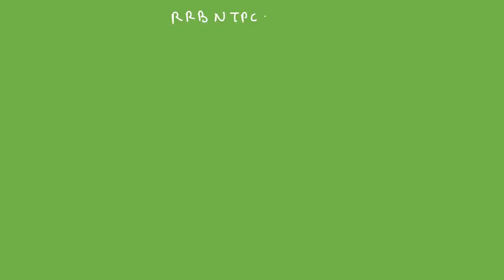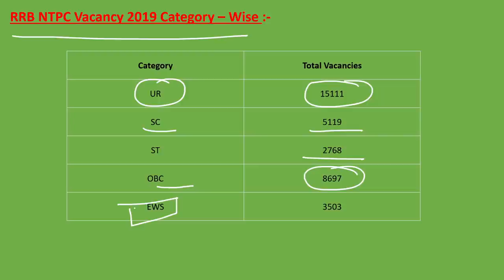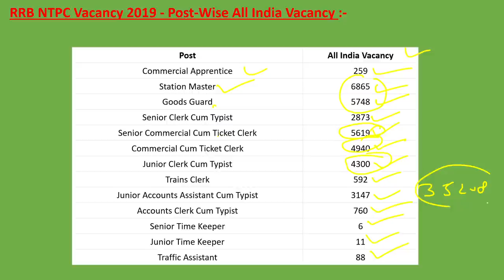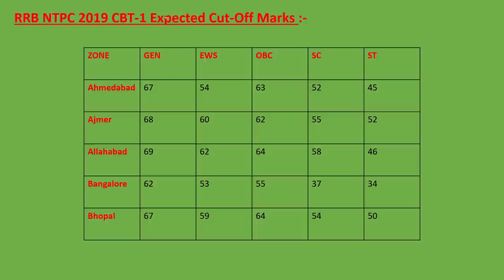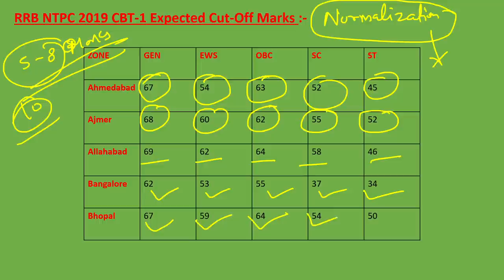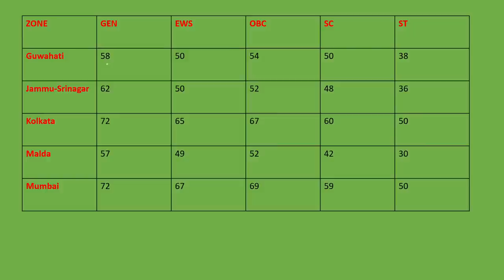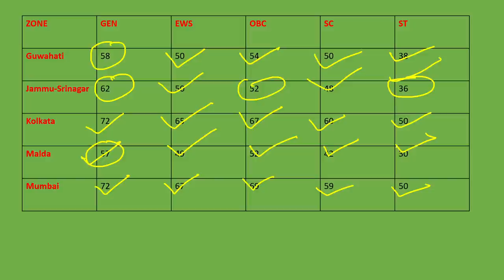RRB NTPC CUT OFF 2021 || एकदम सटीक Cut-Off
RRB NTPC CUT OFF 2021 || RRB NTPC CUT OFF 2020 || RRB NTPC EXPECTED CUT OFF|| CUTOFF DETAILED ANALYSIS
RRB NTPC EXPECTED CUTOFF
RRB NTPC CUTOFF ANALYSIS
NTPC EXPECTED CUTOFF
RRB NTPC CUT OFF PHASE 1 , 2, 3 ,4 AND 5

RRB NTPC Expected cut off Phase and zone wise 2021 | railway rrb ntpc category wise cut off marks and safe score 2021